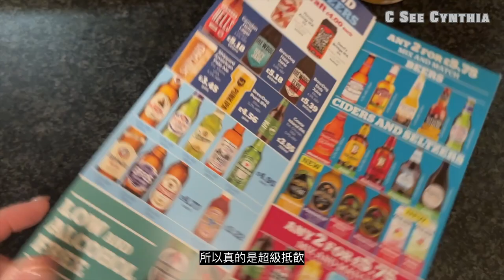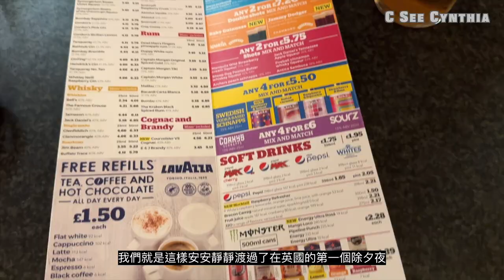[vlog] 終於入伙英國🇬🇧新屋了👏🏻l 聖誕超級無聊🥱l Chester 附近Outlet購物🛍️沒有大特價 l 在英國的第一個除夕🎊l 看不到煙花🎆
終於入伙了
聖誕超級無聊地渡過
船運未趕到
去中超-榮業行 入貨
Cheshire Oaks Designer Outlet 購物
除夕夜倒數失敗
看不到煙花